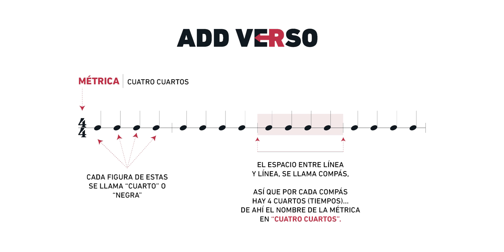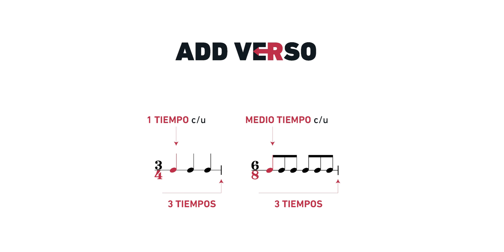EL BEAT QUE LE ROBÓ LA FINAL A RC | RC VS SKIPER | RED BULL | ADD VERSO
El día de ayer presenciamos cómo la falta de conocimiento de métrica musical le jugó mal a RC, provocando su nerviosísimo y desestabilización en el resto de la batalla.